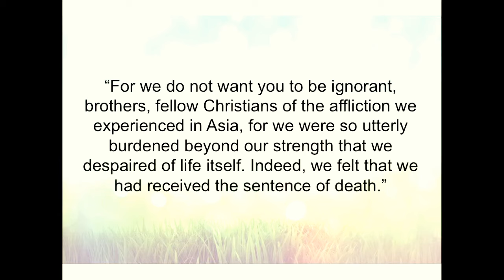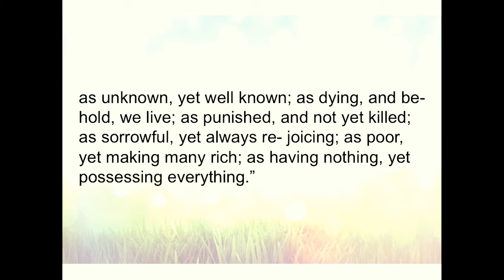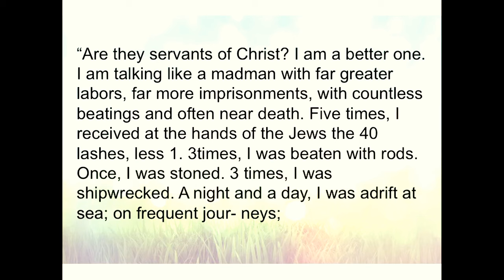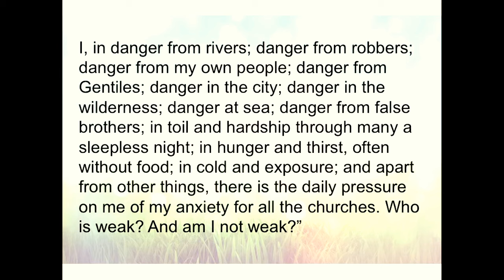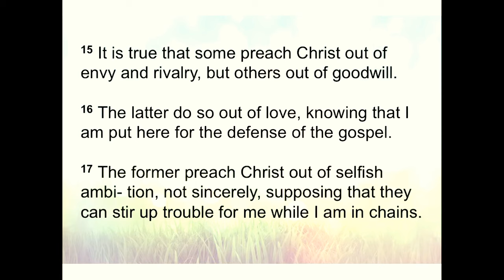"Advancing the Gospel through Suffering" - Philippians 1: 12-19 - Pr. Jay Bauman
By Pr. Jay Bauman

Come and worship our Lord at Union Church of Rio de Janeiro
Sermon happens every Sunday at 10:00 a.m.

Special thanks to all the deacons: Musicians, multimedia technicians, cookers, host, and others who make it possible.

Let Jesus enter in your life and be your redeemer.
Then, give your testimony and share the Gospel.

Sound by ???

Slides by Victor Mello

Recorded by Claudio Arakaki

Thanks to Raphael Monye and Naqash  Jalal

Edited by Claudio Arakaki